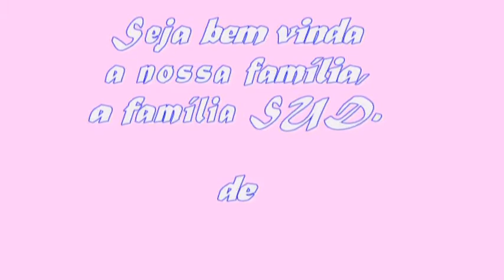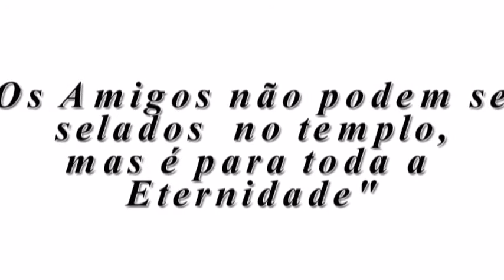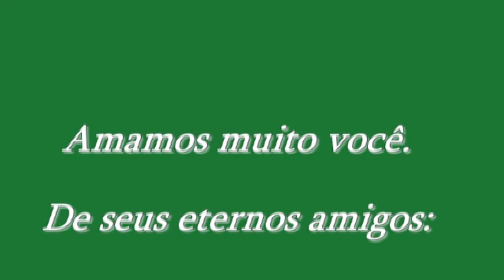Taline Silva Maciel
batismo da Taline
29/08/2010